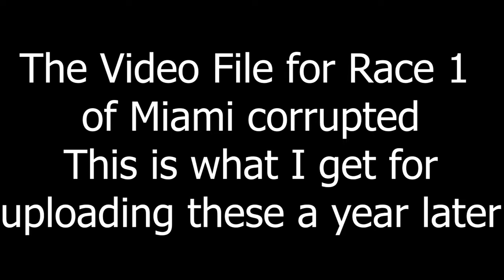V8 Bantercars Forza 7 R13 Miami Race 2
Outro Music